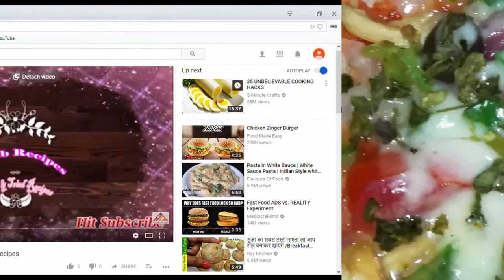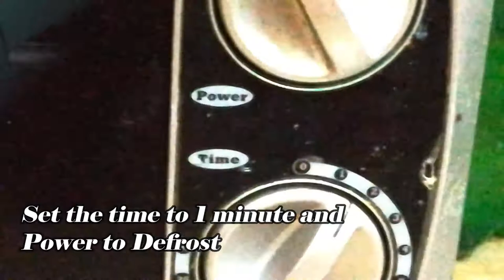Fajita Bread Pizza Without Oven in Pan by Grabb Recipes - Tasty & Tried Recipes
How to make Fajita Bread Pizza Without Oven

Fajita Bread Pizza Without Oven

Fajita Bread Pizza Without Oven is an easy and quick recipe to make at home.Everyone especially kids love to eat Pizza.Fajita Pizza is a pizza recipe topped with vegetables and a lot of cheese.It is a healthy version of Pizza as it includes fresh vegetables.

Ingredients:

Mozrilla Cheese 1/2 cup
Cheddar Cheese 1/2 cup
Fried/Boiled Chicken Shredded 1/2 cup
Black Olives as required
Yellow olives as required